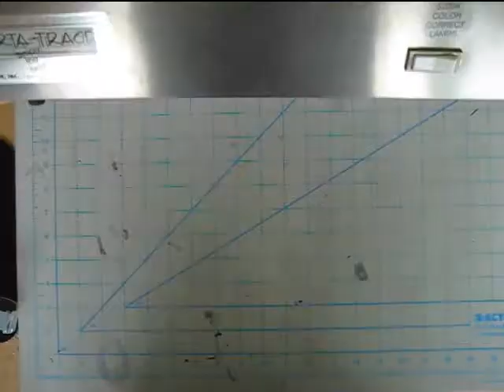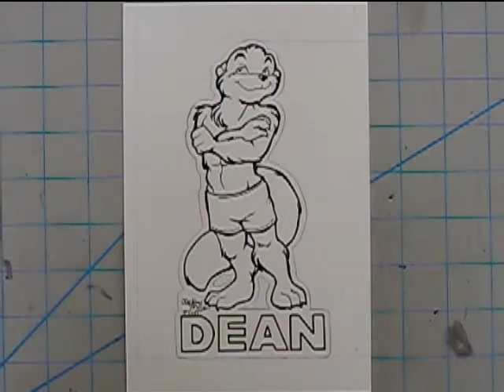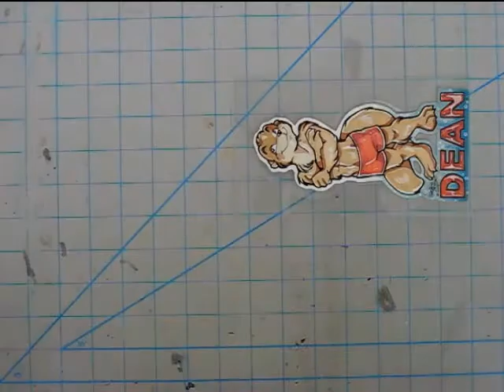"Dean Wilson" Animalympics | Fan Art | Furry Con Badge Demo | Sketch to Final Badge | Rated 13+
Hi! My name is Daphne Lage and I'm a cartoonist, Illustrator, & graphic designer specializing in comic book art!

MY COMICS ARE NOW AVAILABLE ON THE WEBTOON APP!

CLICK ON THE BELL TO GET NOTIFICATIONS EVERY TIME I UPLOAD A NEW VIDEO!

Camera: Canon Powershot SD1000 Digital Elph

MUSIC
“Underwater Fantasy" by Graham Gouldman